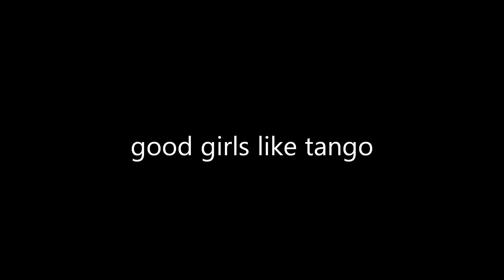good girls like tango moulin rouge vs. jadyn maria feat. florida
good girls like tango